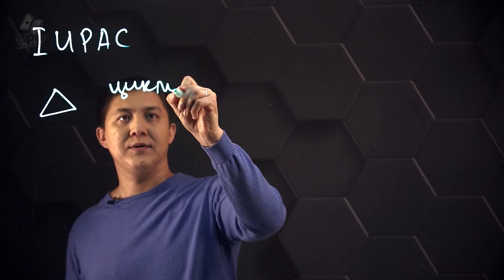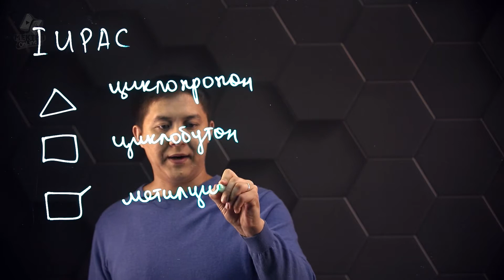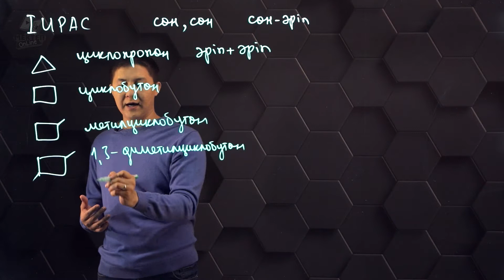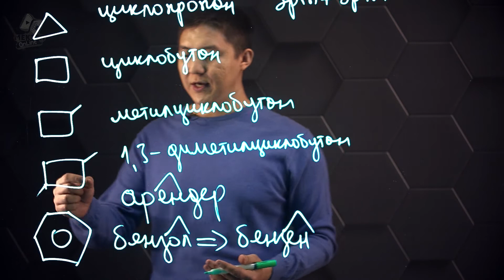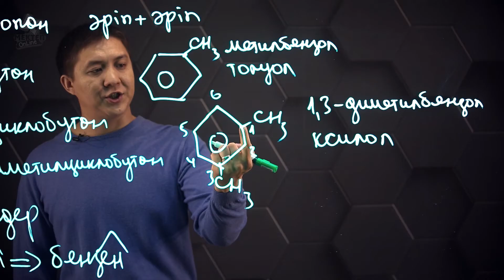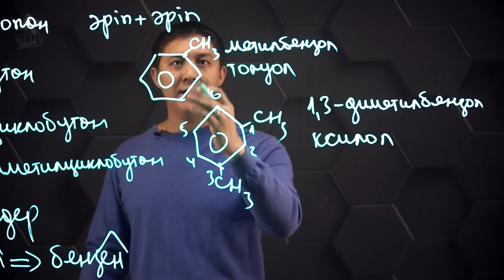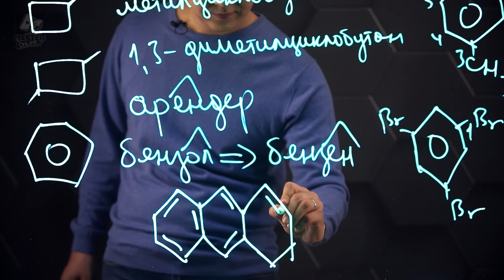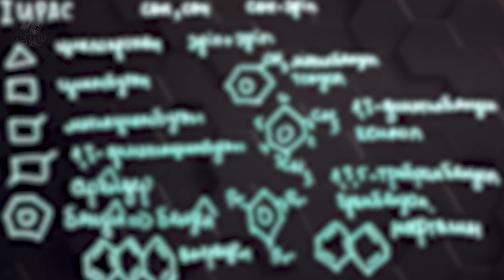Ароматты және гетероциклді қосылыстардың IUPAC номенклатурасы. 11 сынып.